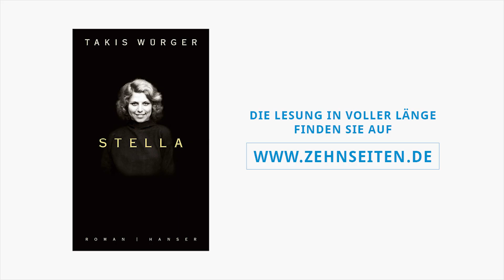Takis Würger liest aus "Stella"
Der neue Roman von Takis Würger: „Man beginnt dieses Buch mit Skepsis, man liest es mit Spannung und Erschrecken, man beendet es mit Bewunderung.“ Daniel Kehlmann
Es ist 1942. Friedrich, ein stiller junger Mann, kommt vom Genfer See nach Berlin. In einer Kunstschule trifft er Kristin. Sie nimmt Friedrich mit in die geheimen Jazzclubs. Sie trinkt Kognak mit ihm und gibt ihm seinen ersten Kuss. Bei ihr kann er sich einbilden, der Krieg sei weit weg. Eines Morgens klopft Kristin an seine Tür, verletzt, mit Striemen im Gesicht: "Ich habe dir nicht die Wahrheit gesagt." Sie heißt Stella und ist Jüdin. Die Gestapo hat sie enttarnt und zwingt sie zu einem unmenschlichen Pakt: Wird sie, um ihre Familie zu retten, untergetauchte Juden denunzieren? Eine Geschichte, die auf wahren Begebenheiten beruht – über die Entscheidung, sich selbst zu verraten oder seine Liebe.